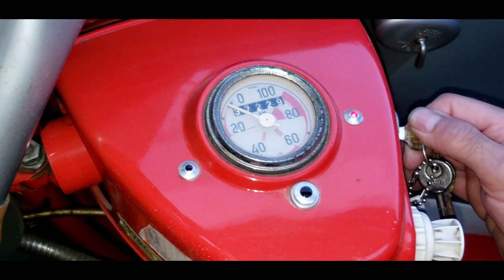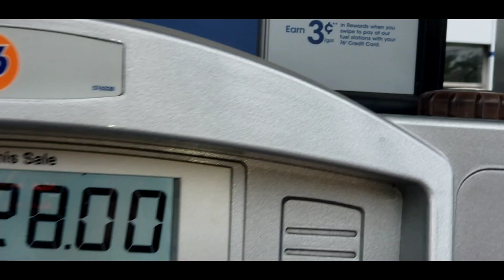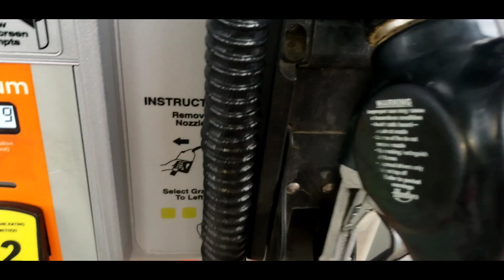Whats it like to Daily Drive a BMW Isetta?